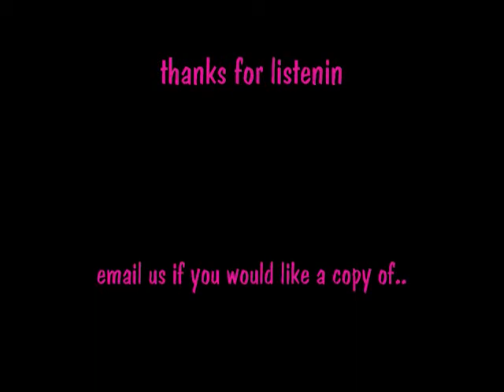MIRANDA'S SONG.wmv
A song written a few years ago for a young girl in our town who is currently battling cancer... our prayers and hopes are always with her...

Vocals/Acoustic - JB Murray
Bass - Paul Labrie
Lead Guitar/Electric - Mike Yucka
Electric Guitar/Piano - Frank Laford
Drums - James Buckley